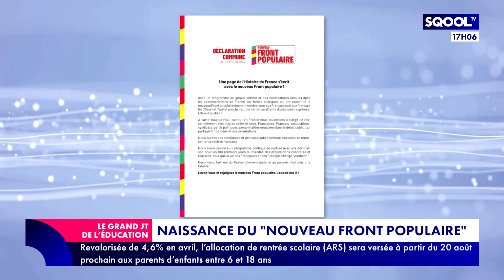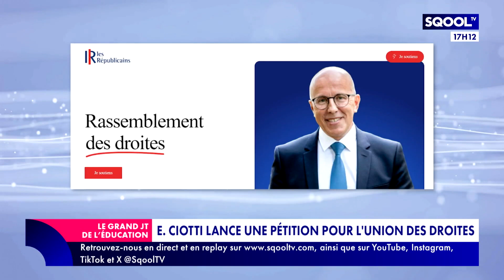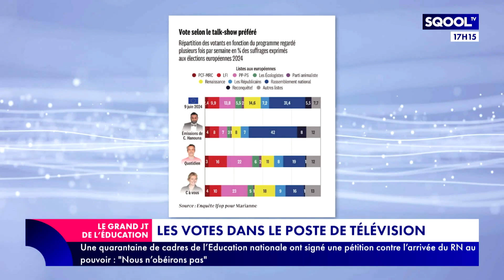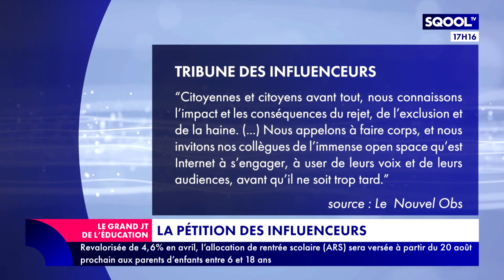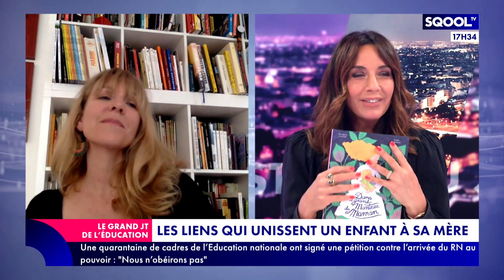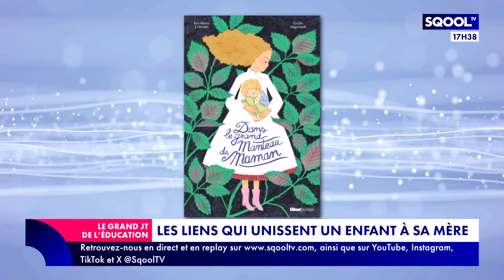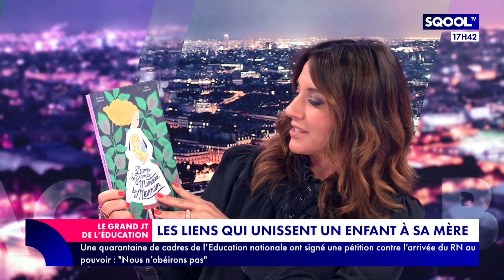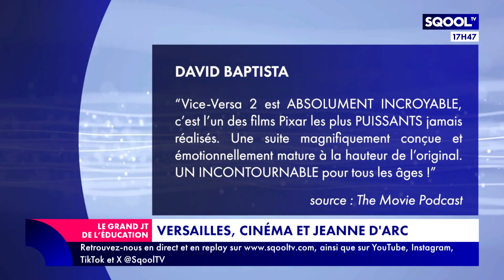Le Grand JT de l'Éducation (14/06/2024) - Combattre l'échec scolaire avec les nouvelles pédagogies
Pédagogie Montessori ou encore Freinet... Pour beaucoup d'enseignants, il est possible de combattre l'échec scolaire grâce à ces nouvelles pédagogies. Yves Reuter, auteur de "Comprendre et combattre l'échec scolaire" et Nathalie Beaufrère, professeure des écoles et formatrice à l'AIRAP, sont les invités de Virginie Guilhaume pour en parler.
"Dans le grand manteau de Maman", c'est le titre du livre d'Ève-Marie Lobriaut. Elle en dit plus sur les liens qui unissent un enfant et sa mère, en deuxième partie.
En fin d'émission, Loïc Landrau sort son "Agenda" pour proposer quelques sorties culturelles à faire en famille.